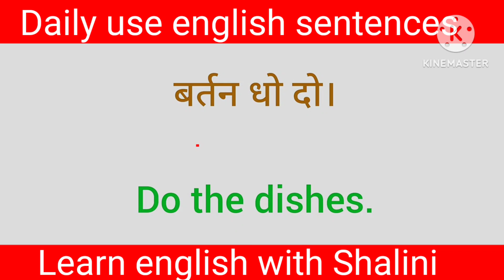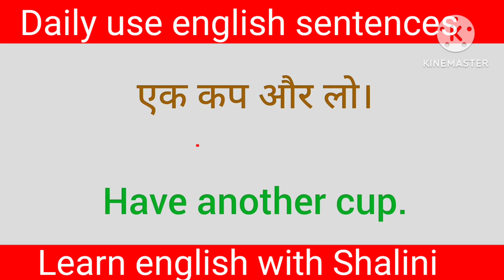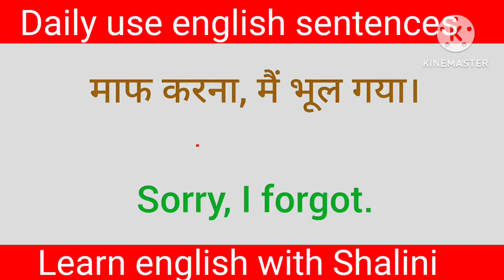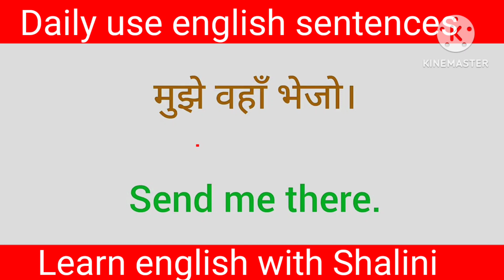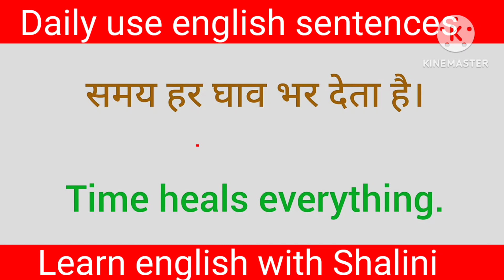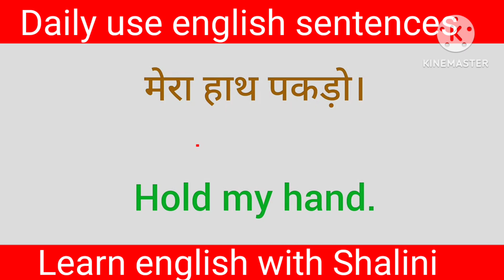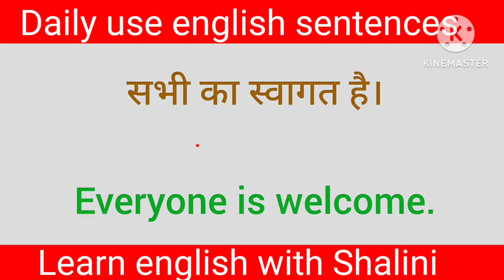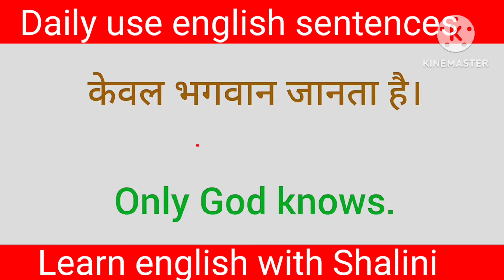🌀Daily use English Sentences|English conversation